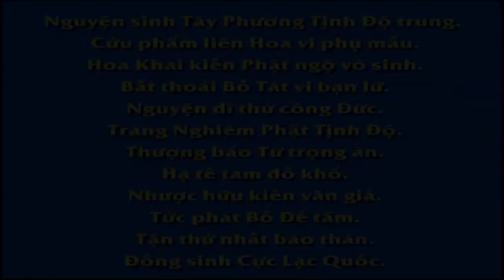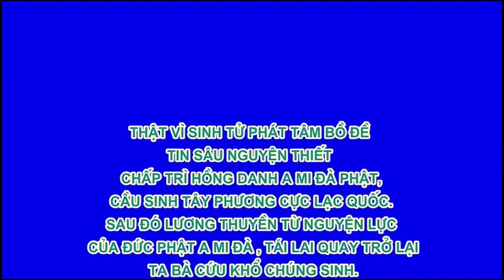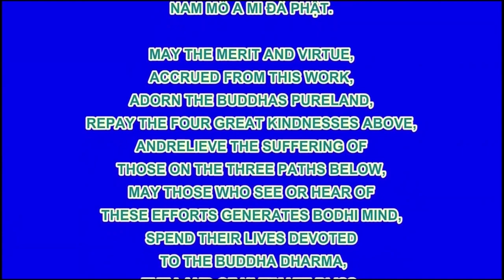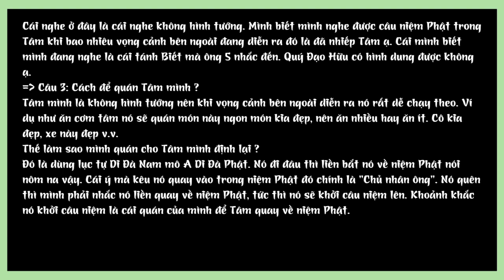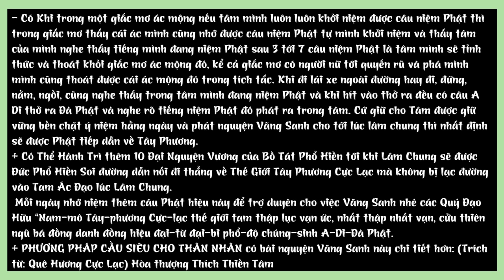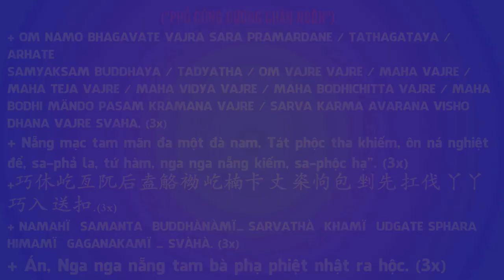Câu chuyện Ma cần thị hiện thân quỷ để độ thì hiện thân quỷ để độ Cư sĩ Chu Kính Trụ